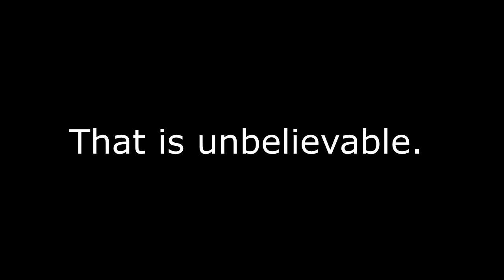Proof Hillary Clinton is Guilty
Hillary Clinton has broken the rules. After only a few hours of research, it became clear to me that she did indeed break a number of laws outlined in the Espionage Act.  I made this video to expose how easy it should be to prosecute Hillary.  There is no excuse of why Hillary should not be in trouble.

My sources:
CNN
CBS
FOX